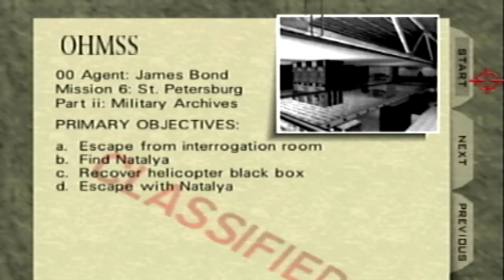Goldeneye 00 Agent Archives | Walkthrough Tutorial w/ Tips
In this playlist we go over the most effective strategies including tips & tricks to more easily beat all of the missions of Goldeneye on N64.